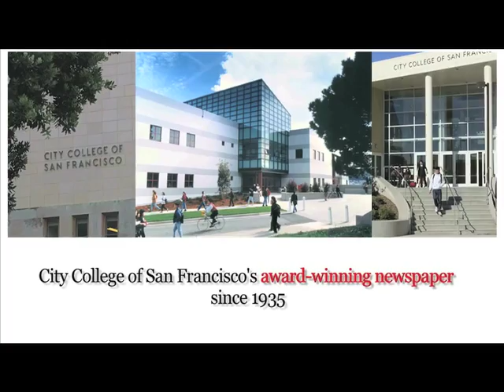Occupiers Taking Over San Francisco the City in One Day!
Occupiers staged a mobile party all over San Francisco on January 20th, 2012 and while doing so, officers detained a demonstrator. Other officers came and clear the demonstrators away by force. The final rally was at Montgomery and California streets in the city.